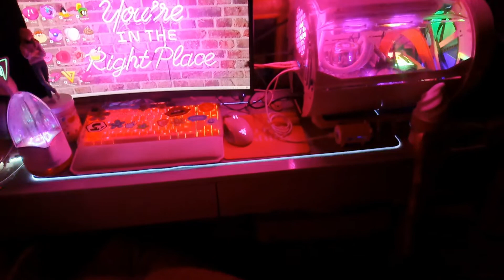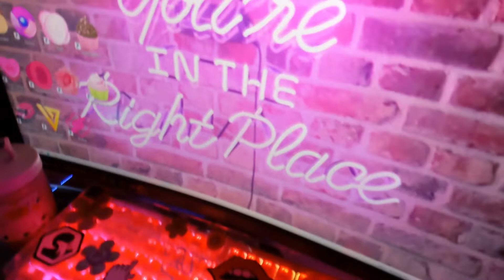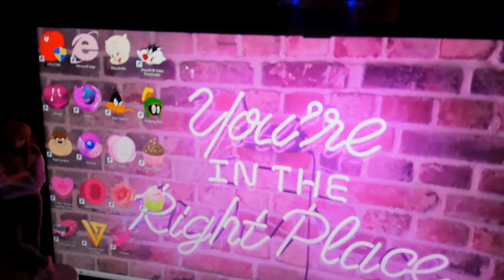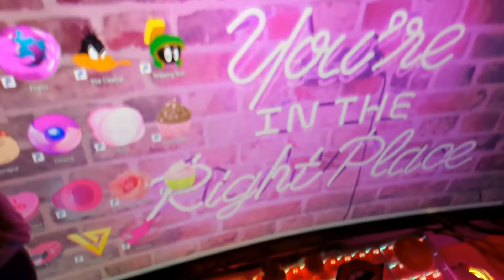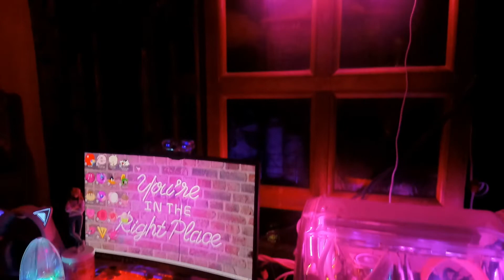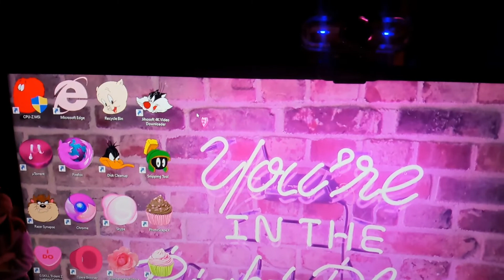Genki Bomb Cyclops Pink